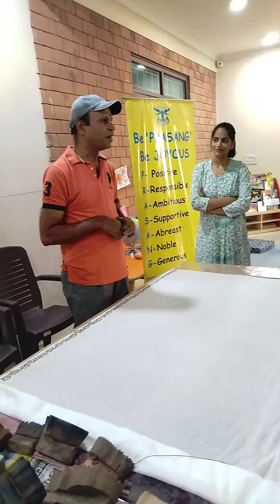Block print, colour making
Video from Renu Vashishtha